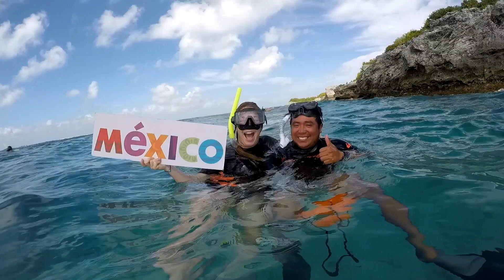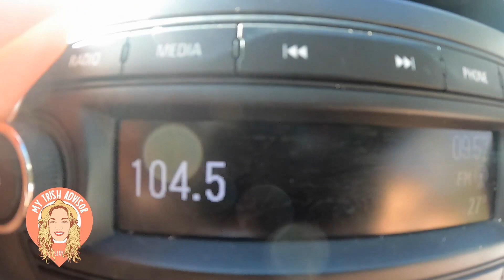Bacalar Magical lagoon of 7 colors - Villas Ich Nah - GREAT Instagram location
Instagram.com/villa_ich_nah

Sleeps up to 10 people!  We traveled with 6 and had plenty of space!  This would be great for a large family, girls trip or group of friends!

Follow along on Social Media!
- VERY Active with LIVE streams, videos, photos and other types of posts

- In IG stories I share a little more about daily life in Mexico.
STAY at All Inclusive Resorts, Condos or hotels! 📧 fill out the My Trish Advisor Vacation Planning form

Financial Support for the channel:
2) Click JOIN below any YouTube video on My Trish Advisor channel
3)Send money direct:

Service I use to transfer money from US to MEX is WISE use my link below and get your first transfer FREE (up to $500USD):

Video edited by: Tony IBetanzos

🙋🏼‍♀️About My Trish Advisor: I am an Iowa🌽 girl living in Puerto Morelos, Mexico 🇲🇽for almost 6 years now! I love this country and am tired of the negative media and CHOOSE to share good and positive info about Mexico! ❤ I drove from San Diego / Tijuana to Cancun / Puerto Morelos. I hope you enjoy these videos and we hope to see you here soon in MEXICO !